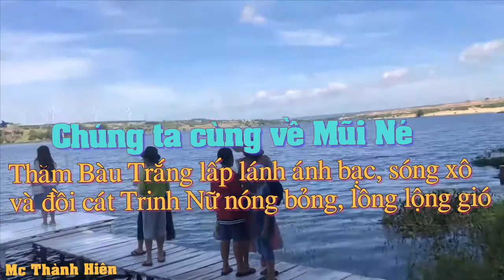Về Bàu Trắng, đồi cát Mũi Né - nóng bỏng cát và lồng lộng gió !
Về Mũi Né, chúng ta hãy cùng đến Bàu Trắng để ngắm nhìn cảnh hồ lấp lánh ánh bạc dưới ánh mặt trời rực rỡ cùng sự kì vỹ của những cồn cát trắng xóa, rừng thông lá xanh mướt  tạo nên một khung cảnh thiên nhiên thơ mộng, những chiếc xe Jeep tốc độ cao, chinh phục đồi cát nóng bỏng mang tên Trinh Nữ, xe lắc lư, nghiêng nghiêng như muốn lao xuống chân đồi … cảm giác thật lâng lâng mạo hiểm …
Mc Thành Hiên